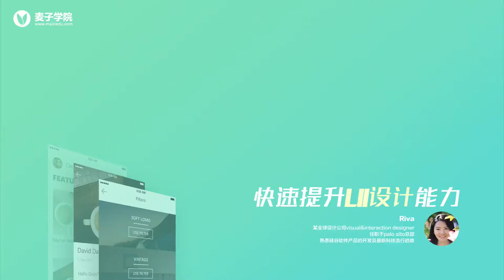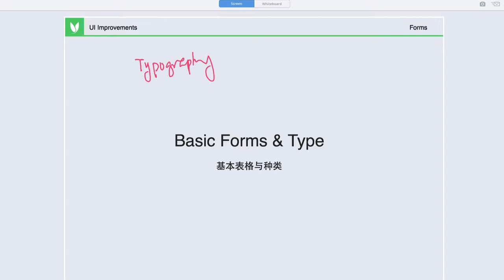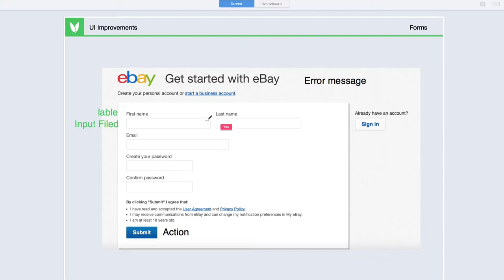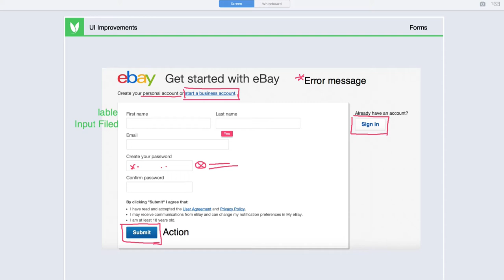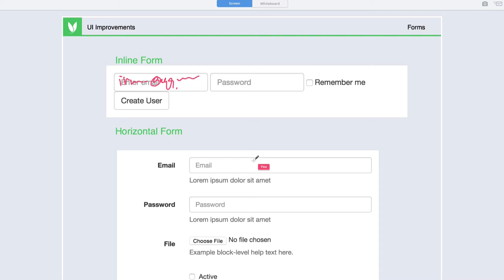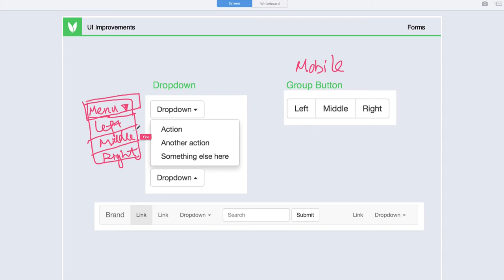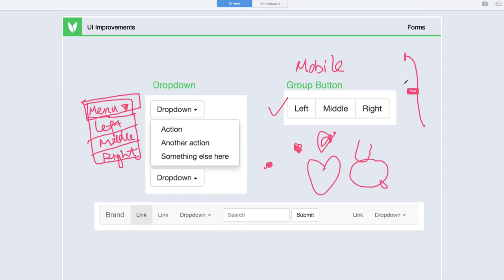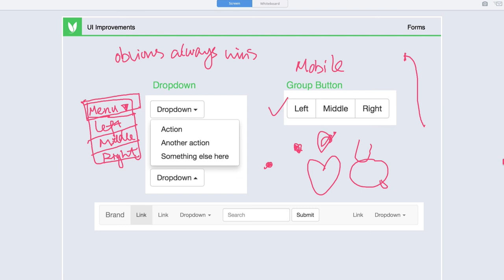快速提升UI设计能力 8 8 Basic and type1 基本表格与种类2